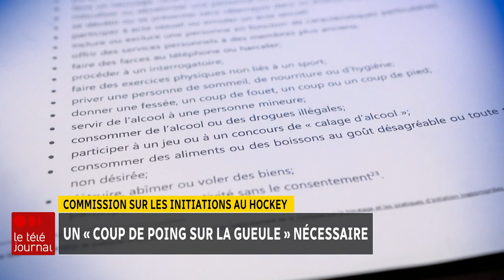Commission sur les initiations au hockey : entrevue avec Enrico Ciccone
Commission sur les initiations au hockey : Véronique Prince s’entretient avec Enrico Ciccone, qui raconte avoir été bouleversé.